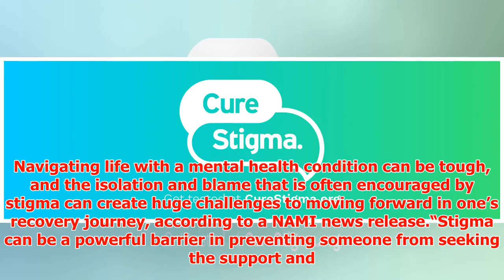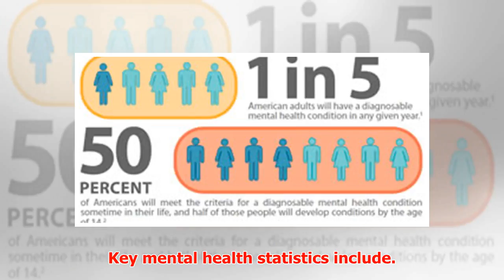NAMI observes May as Mental Health Month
► RACINE — During May, the National Alliance on Mental Illness Racine County is observing Mental Healt...